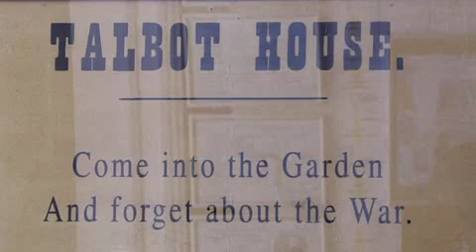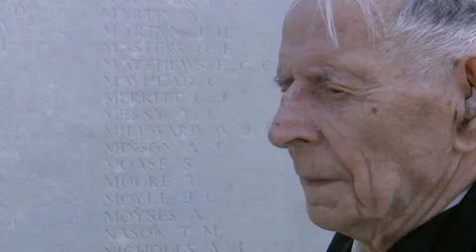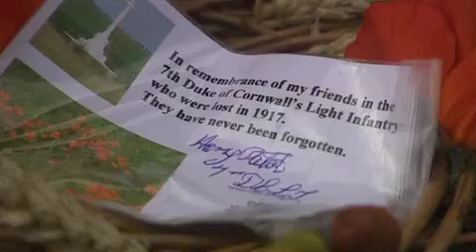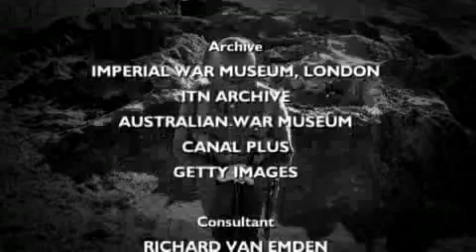The Last Platoon: British veterans of the Great War (Part 2 of 2)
This is the second part of the outstanding short series that interviewed the remaining 'Tommies' in 2005.  Be sure to see Part 1 on my channel.  Any advertising is unbidden by me.